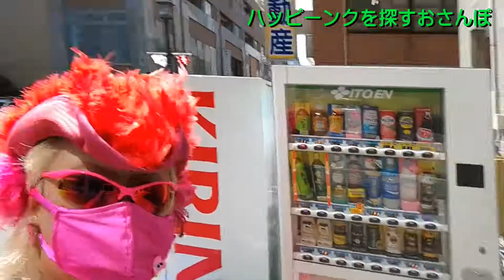ハッピーンクを探すおさんぽ ピンクのゆ〜じとおのくん⑭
世の中には幸せが沢山溢れているってことで

仙台を拠点としたハッピーンクアイドル

ピンクのゆ〜じくんと

ハッピーンクを探す旅に出ることにしたよ

旅をするルールはいつもは気にもとめなかったもので

ハッピーンクなもの１０個探すこと

今回は旅っていうのかおさんぽにもならなくくらいすぐに

みつかっちゃったよ！

ピンクのゆ〜じ

おのくんと。おさんぽ

でっかいおのくんを呼ぶにはこちらから

おのくんの STAY HOME企画
おのくんとぬりえ

STAY HOME DARTS こちらは先行限定公開になっております。

 おのくんちゃんねる